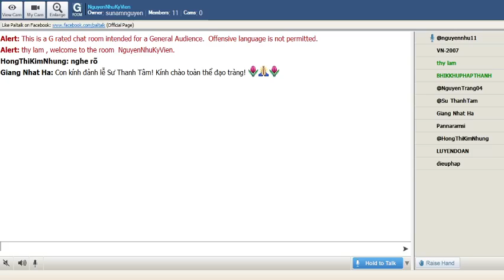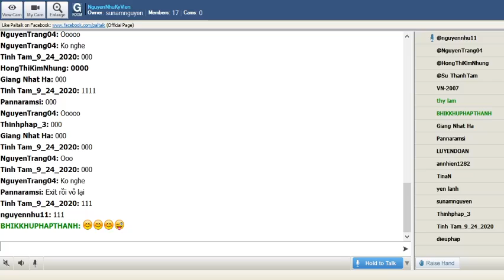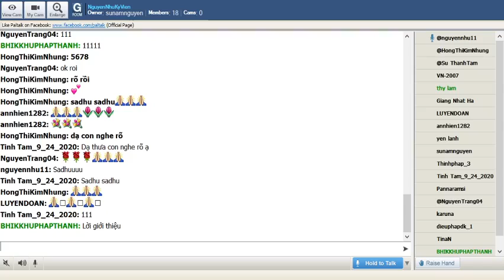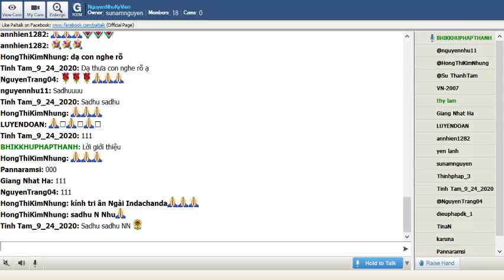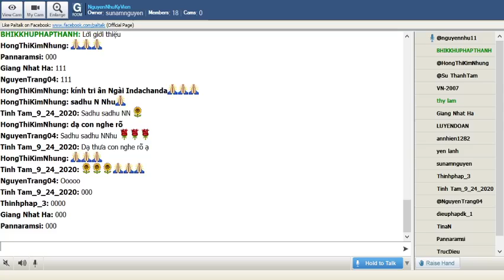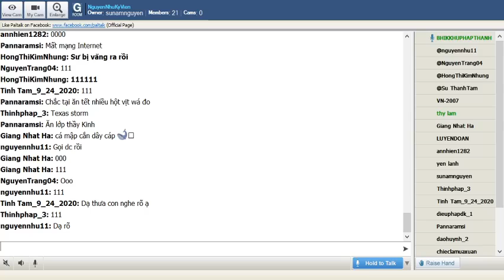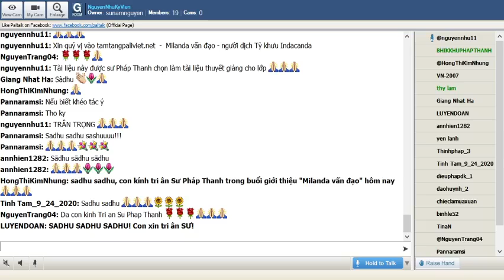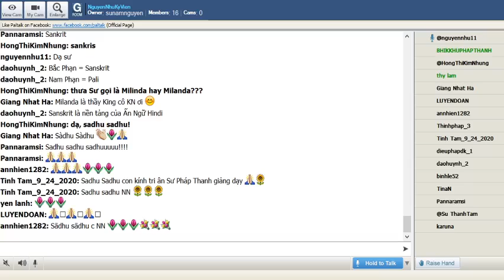01_NguyenNhuKyVien_Thứ Hai Feb 22-2021.TT Pháp Thanh-MILINDA VẤN ĐẠO_SỰ LIÊN HỆ TRONG QUÁ KHỨ (1-2)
01_NguyenNhuKyVien_Thứ Hai Feb 22-2021.TT Pháp Thanh giảng đề tài:"MILINDA VẤN ĐẠO. Lời Giới Thiệu ( 1— 2)"